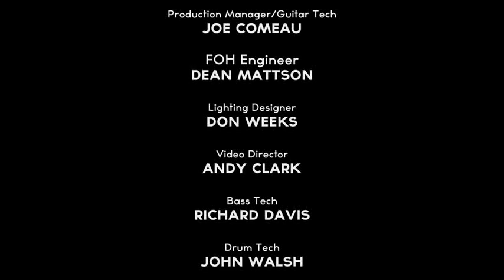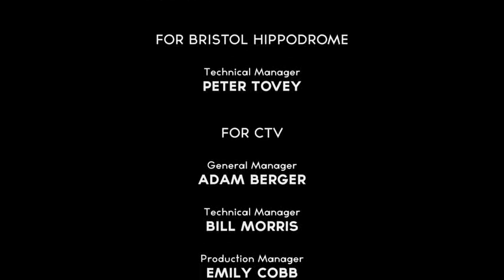Yes ~ Like It Is At The Bristol Hippodrome 2014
Yes World Tour
Bristol, Uk
Setlist:
01. Going For The One
02. Turn of the Century
03. Parallels
04. Wonderous Stories
05. Awaken
06. Yours Is No Disgrace
07. Clap
08. Starship Trooper
09. I’ve Seen All Good People
10. A Venture
11. Perpetual Change